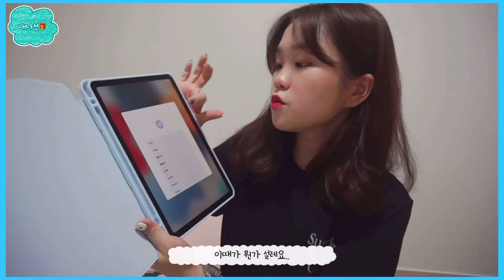🎁내가 나에게 주는 선물 #2 ㅣ 아이패드 Air 5 📱🍎ㅣ 아이패드병 치료 ㅣ CHAENA_채나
안녕하세요. 여러분 채나입니다.🥹
또...또..정말 오랜만에 돌아온...죄인...입니댜. 🥹🫶🏻

금방 다른 영상으로 오겠다고 했는데..또...이렇게 늦게 오게 되었네요..
이제 빨리 오겠다고 함부로 말을 하지 말까봐요..!!!🫢
정말 오랜만에 가지고 온 내가 나에게 주는 선물 #2 영상을 가지고 왔어요!

분명..열심히 회의 기록하고... 메모하고 하겠다고 산 ..아이패드인데...
그냥...지금 유튜브 크게 보는 용도로 쓰고 있는...크흠. 🫢
그래도 아이패드 가지고 다니면서 회사에서도 조금씩 편집하고 하니까 편하긴 하더라구요!🤭

일상들도 조금씩 찍어서 올려보도록 할게요!
조금만..기다려주기..(?) 막 이..래..🧐

올 해, 영상도 잘 올리지 않았는데 계속 구독하고 기다려주신 채소 여러분들 너무나도 감사드리고,🫶🏻💙
또 오늘 처음 봐주신 여러분들도 감사해용!🫶🏻

한 해 마무리까지 잘하셨으면 좋겠고, 내년엔 행복만 하시길 바래용!🫶🏻💙